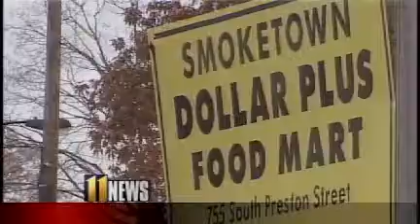Black family arrested for assaulting and nearly killing store clerk